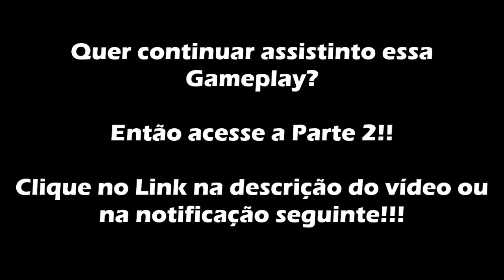Call of Duty Black Ops 3 Zumbis: THE GIANT PARTE 1 (PACK A PUNCH, ARMA ANIQUILADOR, BEBIDA SECRETA)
Lançado em novembro de 2015 e encontra-se disponível para as plataformas PlayStation 4, XboxOne, PlayStation 3, Xbox360 e PC.
Call of Duty Black Ops 3 é o retorno da franquia mais bem sucedida de todos os tempos. Proporciona 3 experiências de jogo expansivas e distintas.
Campanha, Multijogador e Zumbis.

 Desenvolvido por: Treyarch
 Distribuído por: Activision

*Para PlayStation 3 e Xbox360 não possui o modo campanha.